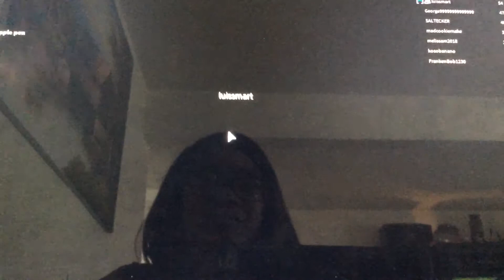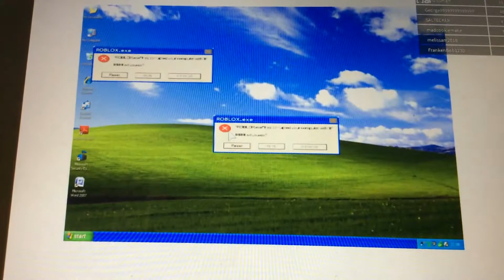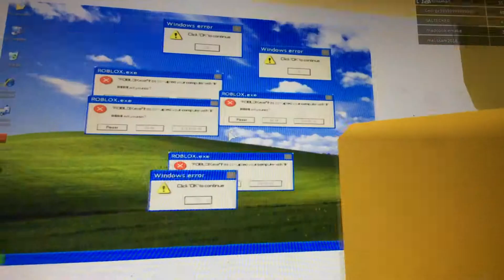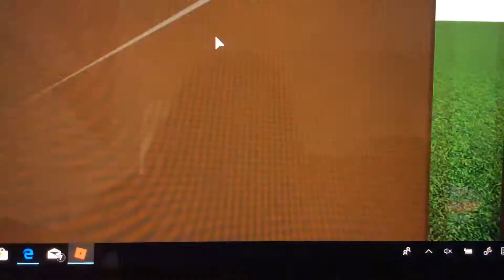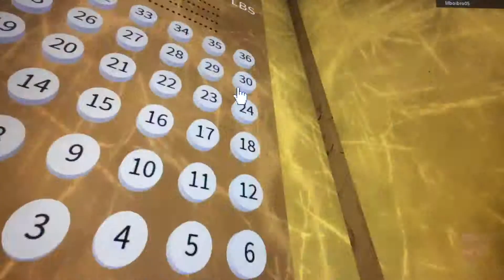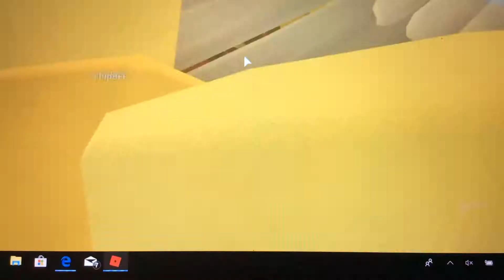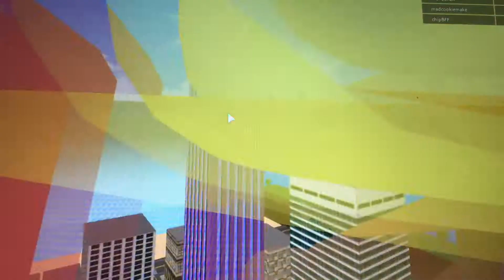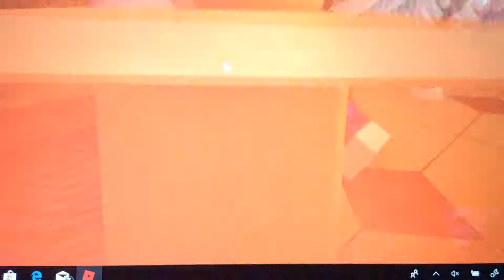YEM BIRTHDAY!luxury elevator with nova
Put happybirthday and I will like it